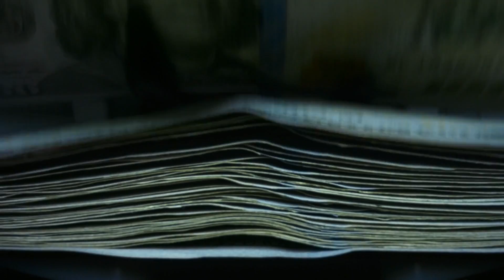Here's Who Inherited Johnny Carson's Money After his Death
Hollywood, heartbreak and houses. Here's who inherited Johnny Carson's money after his death.